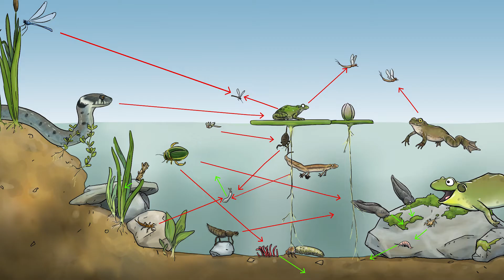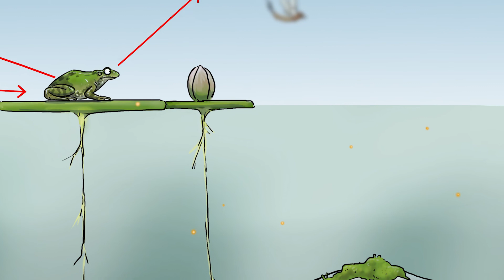Impacts des amphibiens exotiques envahissants sur l'écosystème aquatique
Le Xénope lisse est une espèce exotique envahissante ayant plusieurs impacts sur l'écosystème aquatique : il agit par prédation, compétition ou transmission de pathogènes et menace la biodiversité locale.

Ces animations ont été développées dans le cadre du projet européen LIFE CROAA dont la Société Herpétologique de France est coordinatrice.

Illustrations : Marion Jouffroy.
Montage : Joaquim Bouyjou et Thomas Escudié.